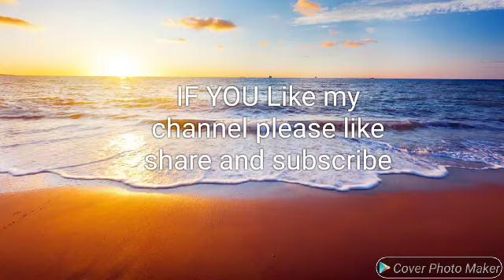My recent arts